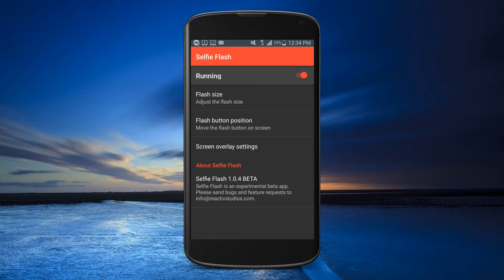உங்கள் கேமரா App ல் Selfie பிளாஷ் ஐ பயன்படுத்த வேண்டுமா |Enable Front Facing Flash on Any Camera App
Now, you can take a selfie without hardware flashlight. You can go through to play store download Selfie Flash app for any camera app. While using this application it will increase your camera app brightness to take beautiful photos.